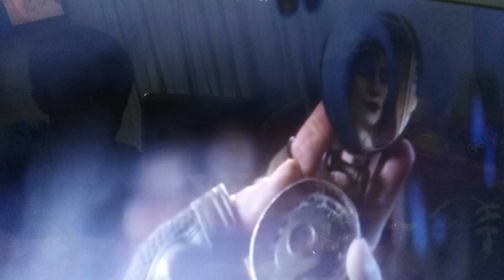Trailer 1 avengers endgame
El audio no se escucha bien